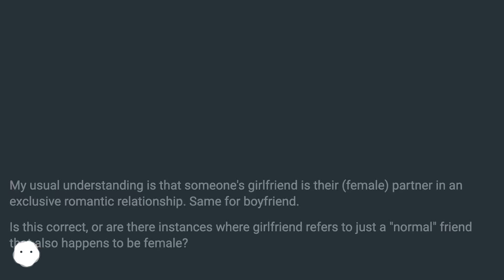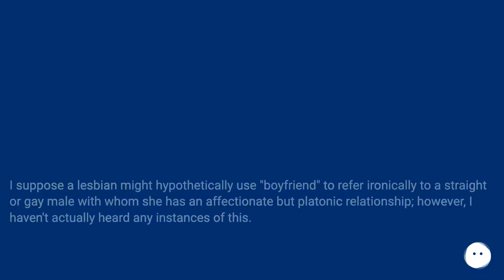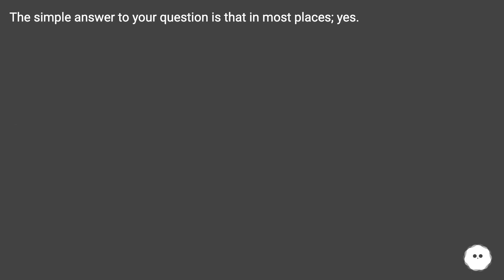This is dependent on culture and context, but generally in North America, you do sometimes hear w...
Track title: Book End

Chapters
00:00 Does "Girlfriend" Or "Boyfriend" Always Indicate Partnership?
00:24 Accepted Answer Score 30
00:51 Answer 2 Score 16
01:50 Answer 3 Score 5
02:20 Answer 4 Score 4
02:28 Thank you